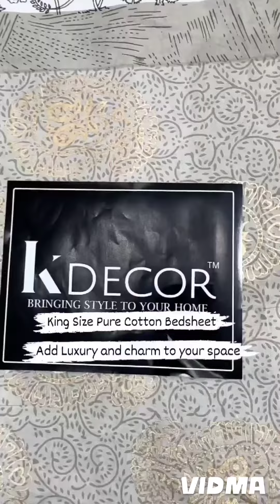*Italian Gold King Size Pure Cotton Bedsheet Set With Beautiful Gold Print*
1 King Size Bedsheet *100*108* inches
2 Pillow Covers with zip 🤐
Unique bedsheets with beautiful Gold Print
Attractive PVC Packing🛍
Fabric: Pure Cotton

*Guaranteed Fast Colors*
*Quality Product For Quality Lovers*